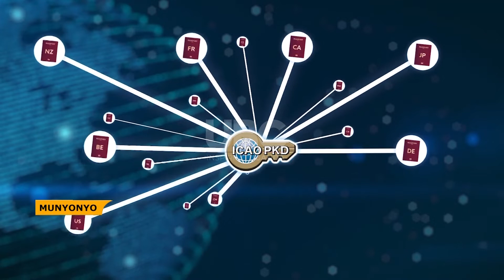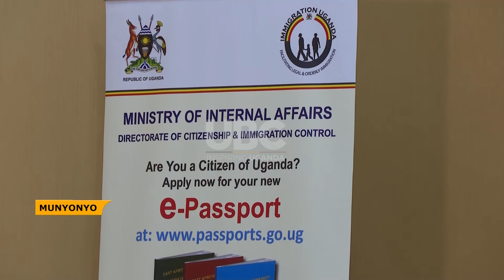ICAO public directory meeting to seek solutions and sensitize members on the use of new technology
Members from the International Civil Aviation Organization are in Uganda to deliberate on use of machine-readable travel documents, public key infrastructure and the use of public key directory technology.
The permanent secretary ministry of internal affairs Lt. Gen Joseph Musanyufu said Uganda has embraced the new electronic passport management system and the country is looking forward to adopting new technologies.